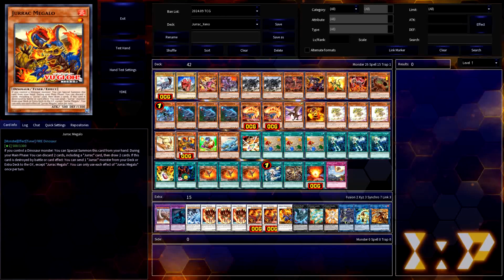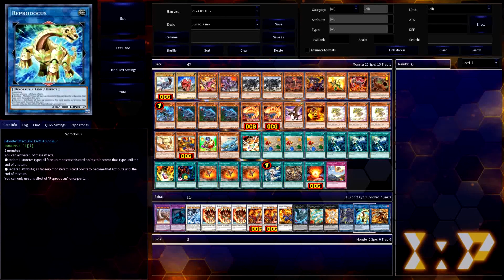CDP: Jurrac Transcendasaurus, ft. TW02 Support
Unleash a threat of endless Jurrac Meteors.

Let's go back in time to this Creative Deck Profile, and if you can believe it, this is the FIRST time I've ever covered the Jurrac archetype! This FIRE/Dinosaur theme always felt like a bit of an odd duckling in the Duel Terminal lore-verse, as it had a bit of Tribute Summoning, a bit of battle phase focus, and a few Synchro monsters, but nothing truly special to tie it all together. While the new support wave didn't find a way to make all Jurrac monsters useful, it did give them a home in the greater Dinosaur strategy, so I figured it would be a great opportunity to tie them into the Transcendasaurus/Xeno playstyle. So let's start there by covering the essential Jurracs! First up is Jurrac Stigo, a Level 4 that can destroy any card you control, send a Dinosaur from the Deck to the GY, then Special Summon Jurrac monsters whose total Levels equal the sent monster's Level. The ideal option for this is to send Overtex Qoatlus, Special Summoning Jurrac Herra and Jurrac Aeolo, because you also get an Evolution Pill card for your trouble, but there are plenty of permutations to make this effect work out for you. Since Stigo is clearly a great powerhouse to get your boardstate going, getting to it is important, and that's where Jurrac Volcano comes in, their new Field Spell. It gets to destroy any Dinosaur you control to Special Summon any Jurrac from your Deck. Plus, when your opponent Special Summons after they've active 4 or more monster effects during a turn, Volcano can faux-Synchro Summon a Jurrac Meteor straight out of the Extra Deck to destroy the whole field!

Alright, enough Meteor for now, let's talk about their other new marquis Synchro Monster. Jurrac Astero is up next, and it gets to set any Jurrac S/T to your field when Synchro Summoned. Of course this can grab Volcano, but it also grabs Jurrac Impact to let you... destroy all cards on the field... hm... I'm sensing a theme here. It also carries a Quick Effect to negate an opponent's Special Summon AND a GY effect that lets you banish it and another Jurrac monster from the GY to faux-Synchro Summon a Jurrac Meteor straight out of the Extra Deck and destroy the whole field! I'm definitely getting deja vu now, because I feel like I've said that a lot so far in this description. Anywho, all of this destruction pairs very nicely with existing Dinosaur support cards, with Babycerasaurus and Petiteranodon Special Summoning a free Dinosaur from your Deck when destroyed. Then of course you have Xeno Meteorus and Ground Xeno, enabling access to Transcendasaurus Glaciarsaurus and Transcendasaurus Gigantozowler for big boys who actually benefit from being destroyed by a card effect. If all of this wasn't enough, the Evolzar Xyz monsters also can't wait to jump into the fray to add even more disruption. Unleash true Jurrasic Power with the might of the Jurracs, Xeno, and Transcendasaurus themes!